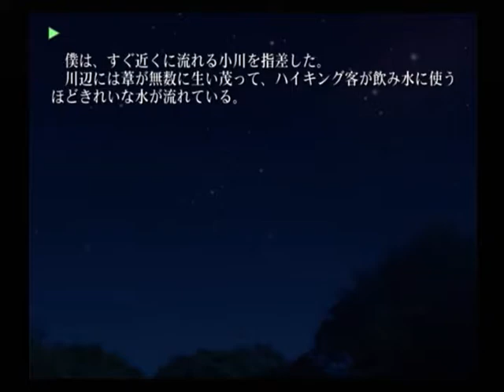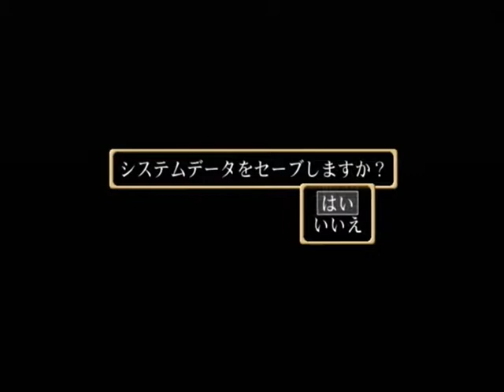【PS2】片神名 ～喪われた因果律～ 初見プレイ Part３ ～僕は、すぐ近くに流れる小川を指差した 【スタートオンゲームズ】【スタゲー】【JAPAGE】